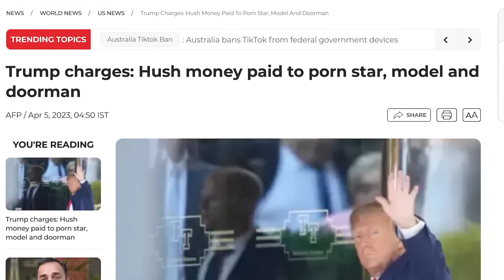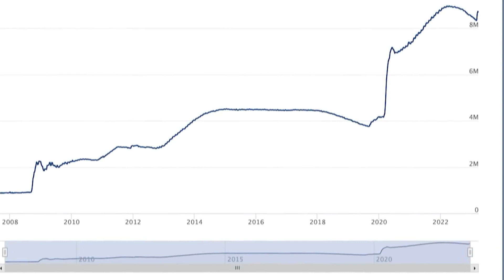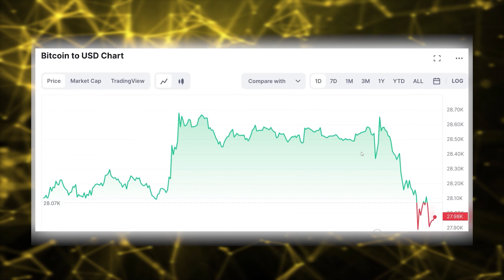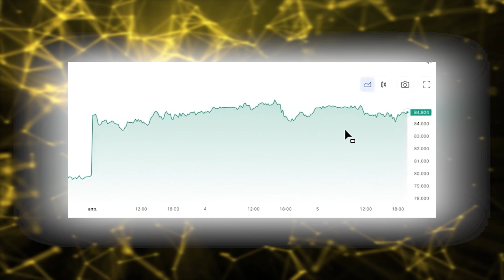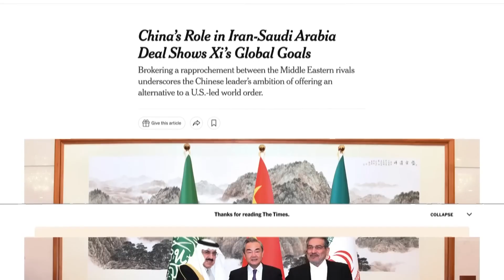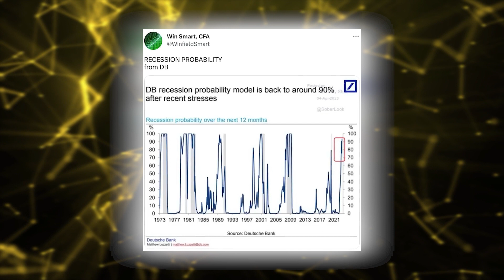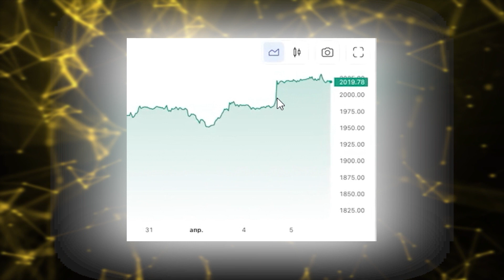Trump predicts dollar collapse, oil faucet gets shut off and what about China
Trump predicts the collapse of the dollar and loss of superpower status, but he's known for making sensational statements for political gain. The Fed's printing press has caused inflation, but Trump's orders helped boost Bitcoin to $69,000. Saudi Arabia's decision to cut oil production will raise energy prices and inflation, putting pressure on the Fed to raise rates. This could lead to a recession and panic selling in the markets. The decision also affects China's economic recovery plans, as they rely on cheap oil.